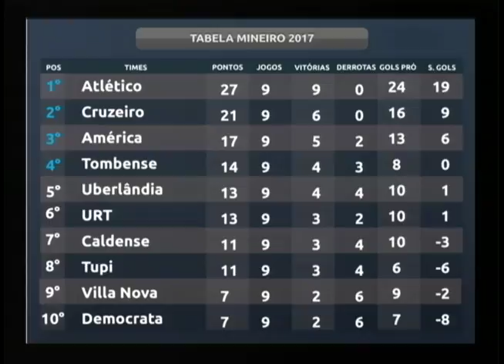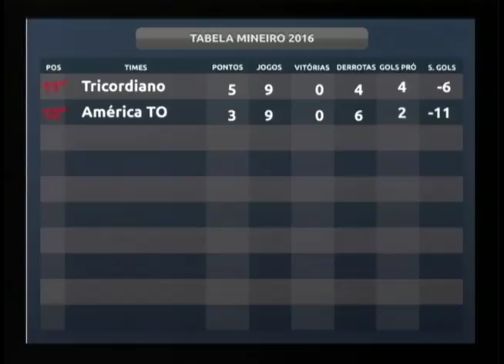EXTRA CAMPO | 28 DE MAIO | CONVIDADO: VINÍCIUS FRAÇA